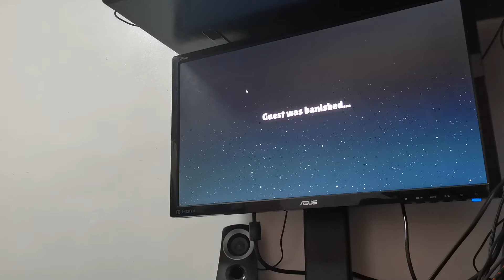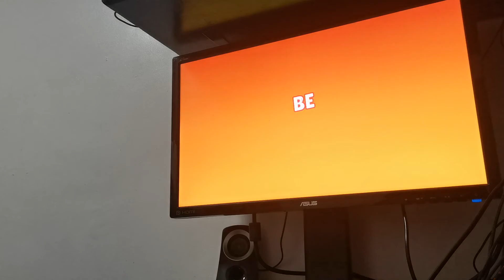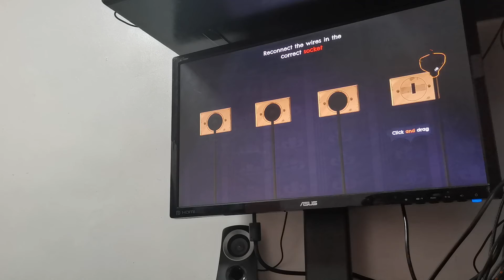Betrayal i.o Gameplay